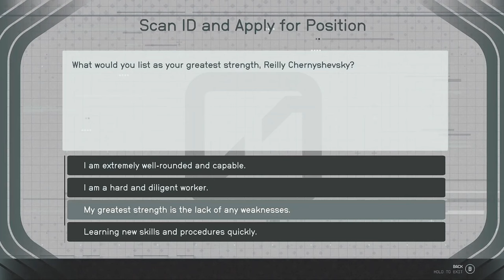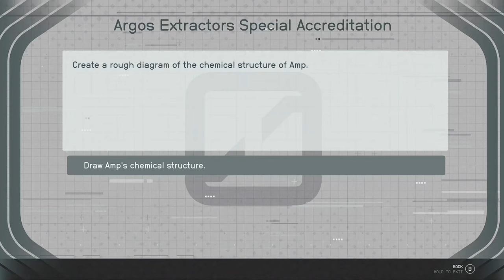Fishy Business // Starfield [4K ULTRA 60FPS]